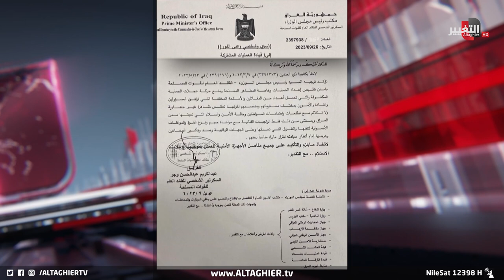السوداني يفاجئ العراقيين بتقليص حمايات المسؤولين | تقرير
ترك توجيه رئيس الوزراء بتقليص الحمايات والمظاهر المسلحة في تنقلات المسؤولين والقادة بمختلف مستوياتهم، ترك انطباعا إيجابيا عند أوساط سياسية وشعبية لما يغير صورة العراق التي اعتادها بآلة العسكر والسلاح.. كما عكس اهتمام رئيس الوزراء بمتابعة تطبيق القرار شخصيا واتخاذ الإجراء المناسب لمخالفيه

موقع قناة التغيير الفضائية  الالكتروني